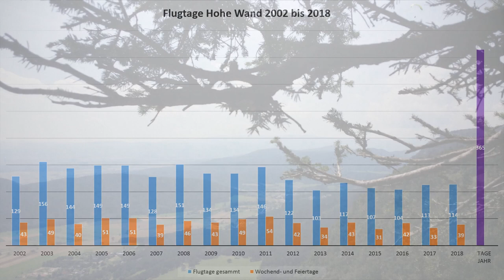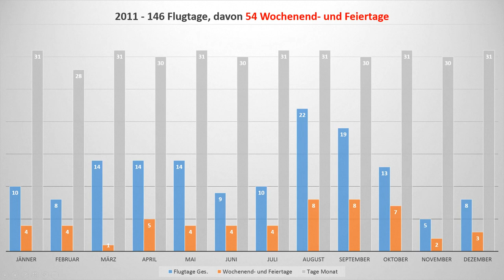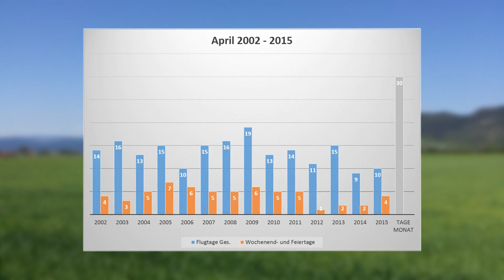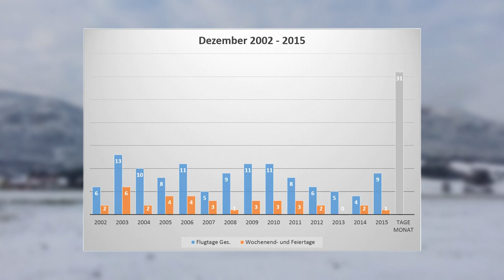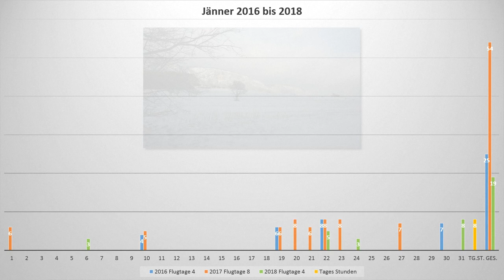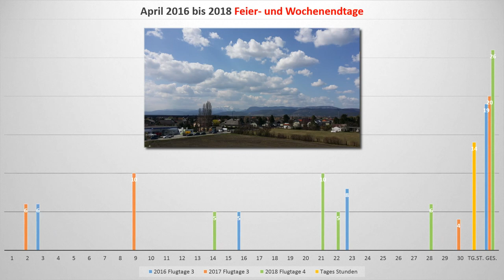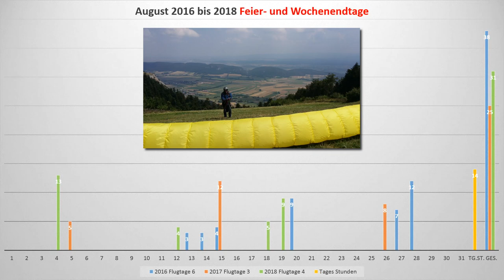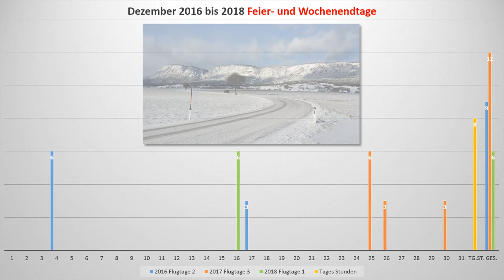Fredo´s V Blog 12, Wie oft geht es eigentlich zum Fliegen?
Eine der Fragen, die man immer wieder mal hört.
Nicht nur von Piloten, sondern auch von fluginteressierten Zusehern am Startplatz.
Seit 2002 führe ich eine Statistik über die Anzahl der fliegbaren Tage im Fluggebiet Hohe Wand.